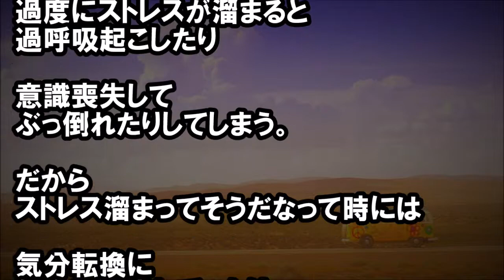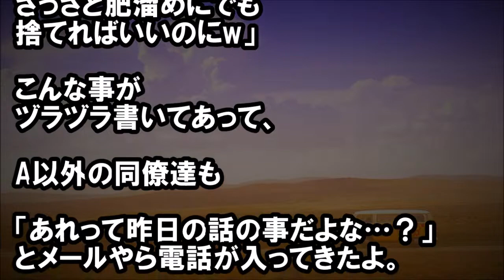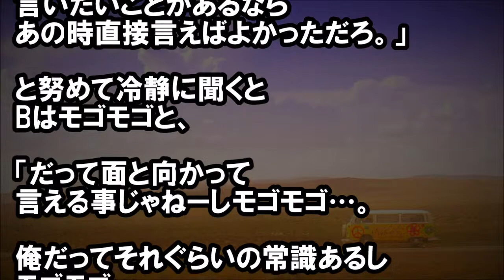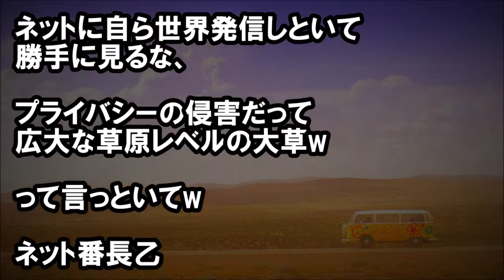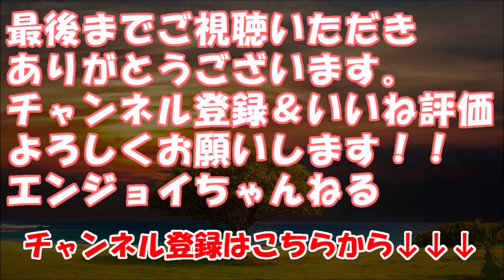A「お前、Bのフェイスブック見れたよな？気分悪くなると思うが見てみろよ」俺「おｋ」→絶句した・・・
★冒頭★
うちの嫁さんはもともと
精神的にかなり脆いタイプで

過度にストレスが溜まると
過呼吸起こしたり

意識喪失して
ぶっ倒れたりしてしまう。

だから
ストレス溜まってそうだなって時には

気分転換に
飯食いに連れてったり・・・

・まとめまとめの
　【食の好み】彼女の手料理が喉が痛くなるほど甘い。俺「砂糖　を減らして」彼女「じゃあ蜂蜜使うね」俺「…」

・スカッとトゥデイ
　スカッとする話　社内恋愛の彼女が浮気-ある日-彼女姉｢お話が　あります｣会社の前で待ち合わせると一緒に来た男性は弁護士　　だった-法律事務所へ行くと驚愕の事実を知らされ…

　修羅場【式からアホ逃亡】結婚式中、酔った間男が来て嫁に告　白。嫁は頷いて二人で去っていった…。嫁親族は土下座で謝罪し　まくり、俺親族は怒りの頂点に。

　大学生の娘と無職の息子の生活リズムが合わなくて困ってる。　「妹の生活音がうるさくて寝れない！」と息子が訴えてきた